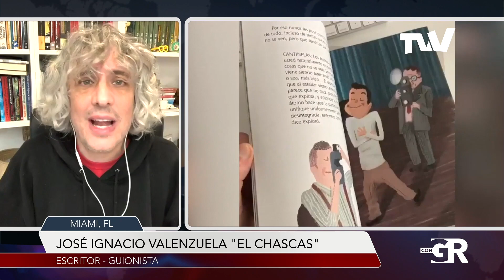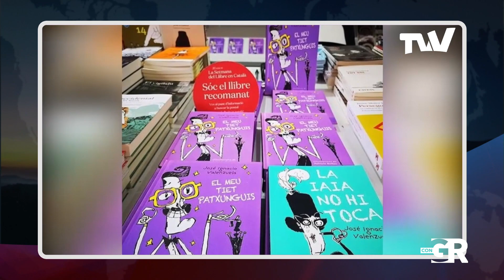"Los libros no solamente se escriben cuando tu los estas tecleando" | Con Gladys Rodríguez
Con Gladys Rodríguez es un espacio para entrevistas y análisis con invitados nacionales e internacionales.
Conéctate ConGladysRodriguez de lunes a viernes a las 8:00pm ET, 5:00pm PT
Sintoniza nuestra señal disponible en 🇺🇸 📡  Dɪʀᴇᴄᴛᴠ, Cᴏᴍᴄᴀsᴛ, Cʜᴀʀᴛᴇʀ Sᴘᴇᴄᴛʀᴜᴍ, Dɪʀᴇᴄᴛᴠ Sᴛʀᴇᴀᴍ, Bʟᴜᴇ Sᴛʀᴇᴀᴍ, Aᴛʟᴀɴᴛɪᴄ Bʀᴏᴀᴅʙᴀɴᴅ, Sʟɪɴɢ ʏ Vɪᴠᴏᴘʟᴀʏ